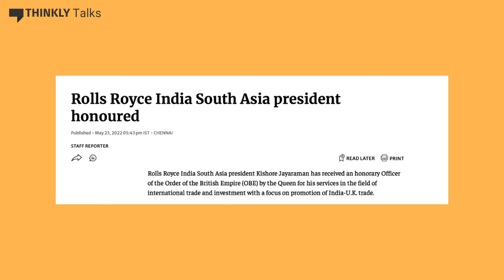Leadership 101: Building Winning Organisations ft. Ayon Banerjee & Kishore Jayaraman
Join us on a captivating journey with Kishore Jayaraman, President of Rolls-Royce South Asia. In this Thinkly Talks episode with Ayon Banerjee, he shares his inspiring career path, from his academic roots to leading a global powerhouse. Learn how the right blend of education and bold leadership can open doors in today’s competitive world.

Kishore explores the human side of business, emphasising the importance of adaptability, empathy, and communication. He reveals how these qualities can bring teams together and drive industries forward, especially in dynamic markets like India.

Whether you’re aiming for the C-suite or just starting out, this session is packed with practical insights. Kishore’s stories and strategies will enlighten and inspire you to lead with impact.

Don't miss this chance to reshape your leadership and personal growth approach. Kishore’s wisdom could be the catalyst you need to take your career to the next level!

[00:00] – Introduction: Fundamentals of leadership.
[02:00] – Importance of Asking Questions: "Why, what, when, where, and how" in leadership.
[04:30] – India's Market Potential: Significance of the Indian market.
[07:30] – Leadership Journey: Introduction of the guest's leadership background.
[11:00] – Education and Career: Impact of formal higher education.
[15:30] – Learning and Leadership: Key drivers of successful leadership.
[20:00] – Cultural Impact: Influence of culture on leadership styles.
[25:00] – People Leadership: Gaining buy-in for leadership vision.
[30:00] – Communication: The role of transparent communication in leadership.
[35:00] – Overcoming Career Slumps: Advice for mid-managers on staying relevant.
[40:00] – Market Creation: Strategies for market creation and positioning.
[45:00] – Legacy and Mentorship: Building a legacy and inspiring others.
[50:00] – Global Perspectives: Experience of working across different cultures.
[55:00] – Adaptability: Managing changes and staying ahead in the industry.
[01:00:00] – Conclusion: Final thoughts on leadership and growth.